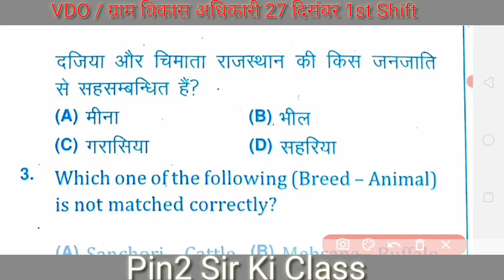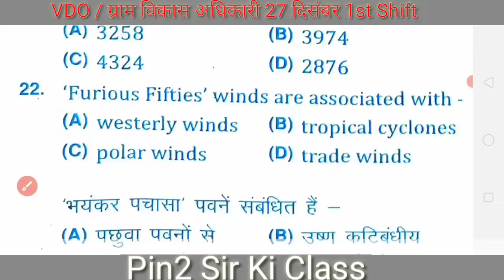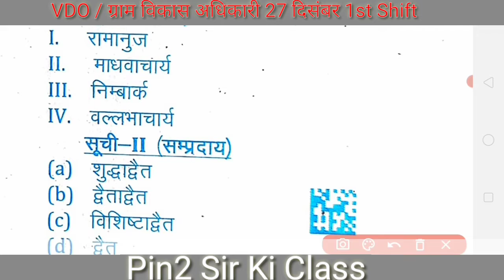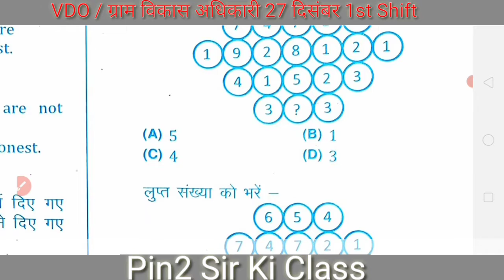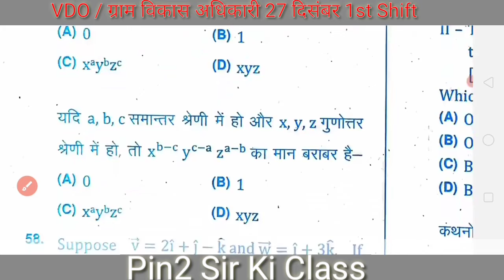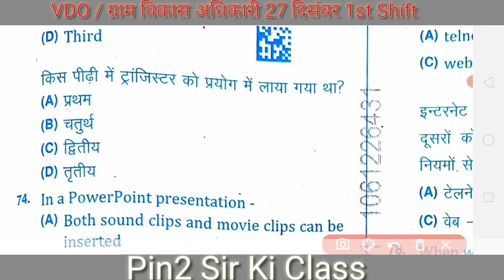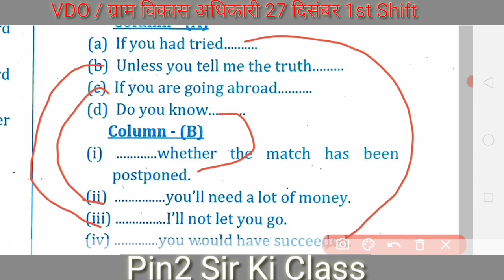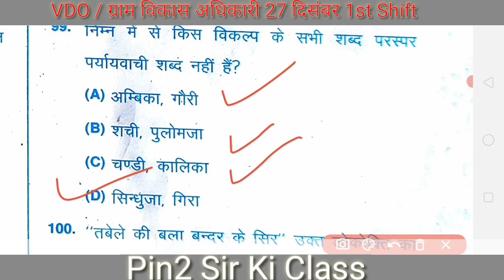VDO|| Village Development Officer|| Gram Vikas Adhikari Paper || 27 December 1st Shift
VDO || Village Development Officer || Gram Sevak|| Gram Vikas Adhikari
27 December 2021
Shift 1st
RSSMB VDO
RSSMB Gram Vikas Adhikari
RSSMB Gram Sevak
RSSMB Village Development Officer